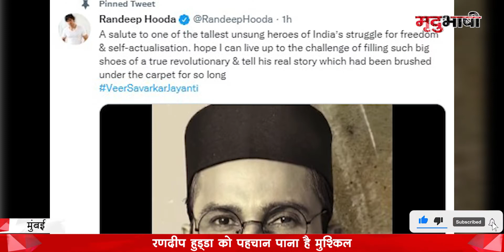Swatantra Veer Savarkar's first look released | रणदीप हुड्डा को पहचान पाना है मुश्किल | Mradubhashi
रणदीप हुड्डा की अपकमिंग फिल्म श्स्वतंत्र वीर सावरकरश् का फर्स्ट लुक सोशल मीडिया पर रिलीज कर दिया गया है। ये फिल्म पॉलिटिशियन और एक्टिविस्ट विनायक दामोदर सावरकर की बायोपिक फिल्म होगी। ट्रेड एनालिस्ट तरण आदर्श ने भी इस मोशन पोस्टर को सोशल मीडिया पर डाला गया है।